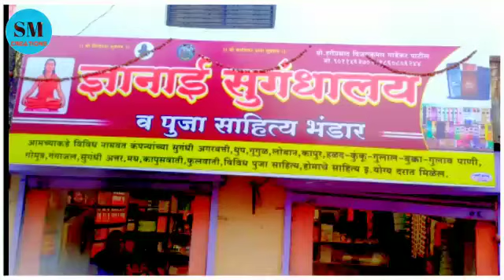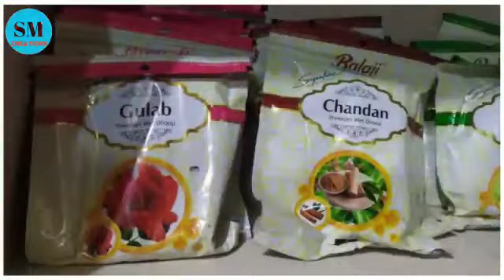Dnyanai Sugandhalay & Pooja Bhandar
Smell is like Heaven